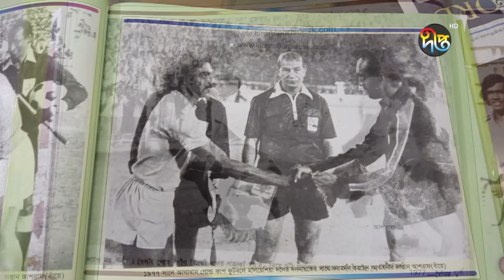শেখ কামাল ও তার বন্ধুরা ৬৯ এর গণআন্দোলনের সময় নটরডেম কলেজের ছাদে কালো পতাকা উত্তোল || Movement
শেখ কামাল ও তার বন্ধুরা ৬৯ এর গণআন্দোলনের সময় নটরডেম কলেজের ছাদে কালো পতাকা উত্তোল

Address:
Deepto TV
7/A/GA Tejgaon Industrial Area,